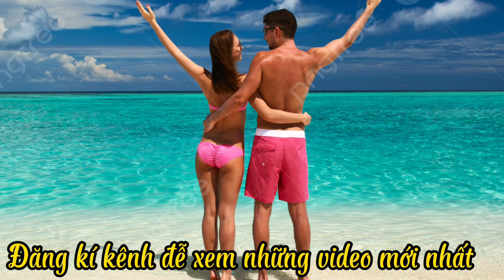Cát Bụi Vô Thường- tác giả ;Hoài Phong- trình bày: Hồng Thúy